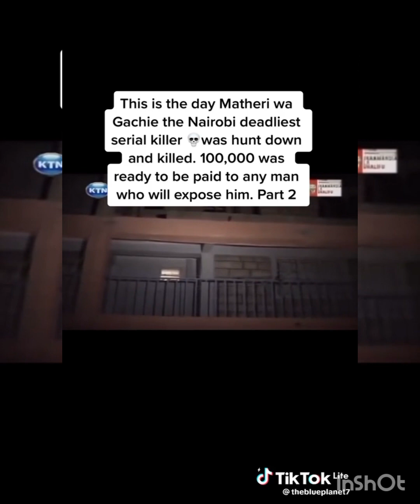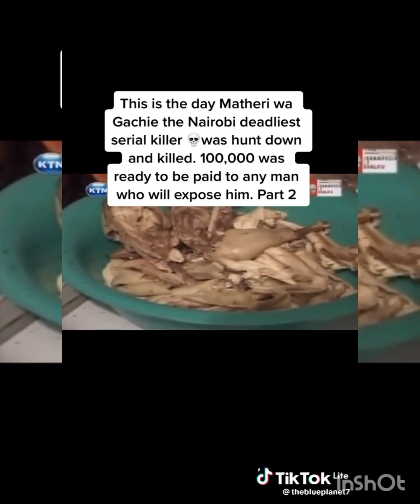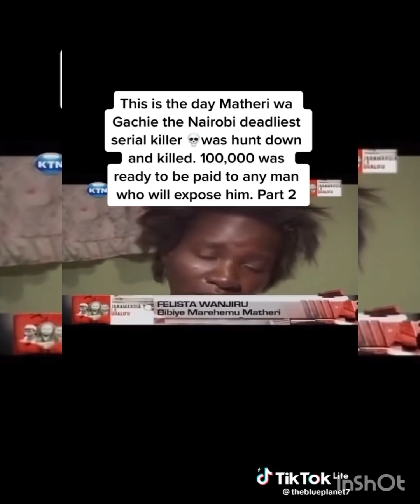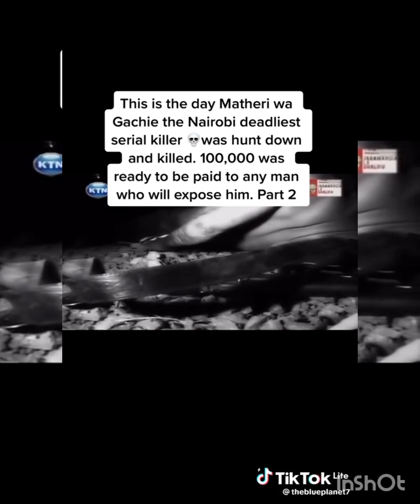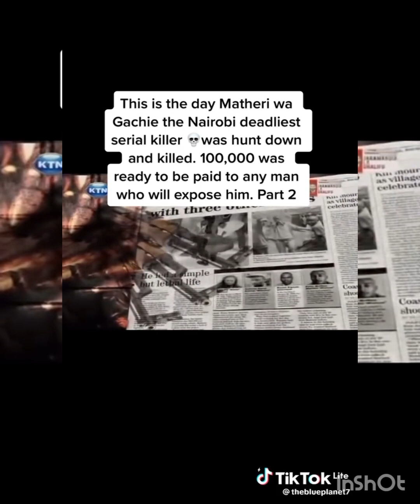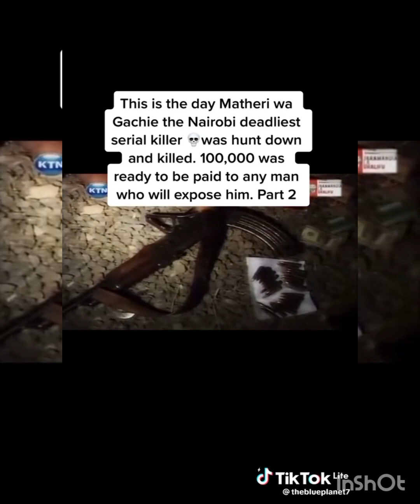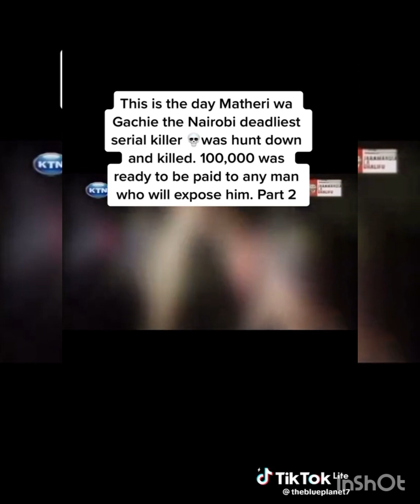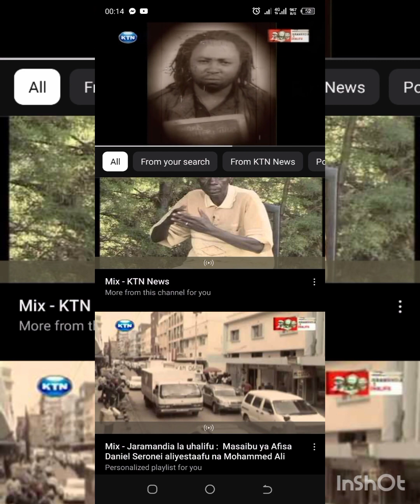The Crime Line in Kenya. Matheri aka Rasta...Most wanted Crim!nal